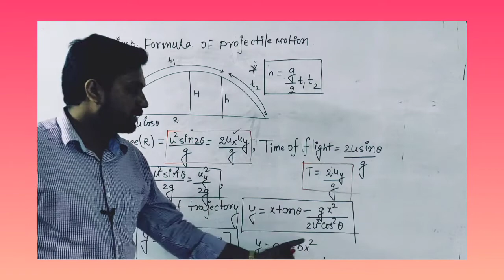21 March 2021